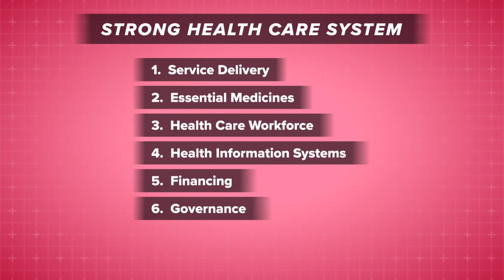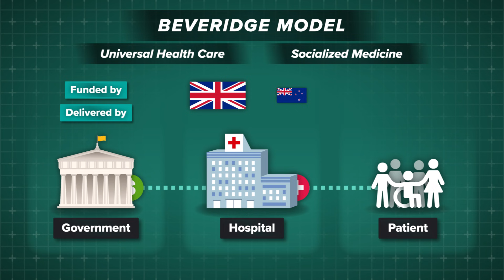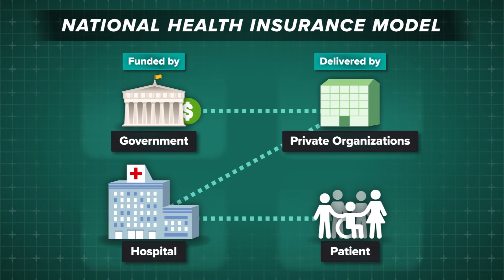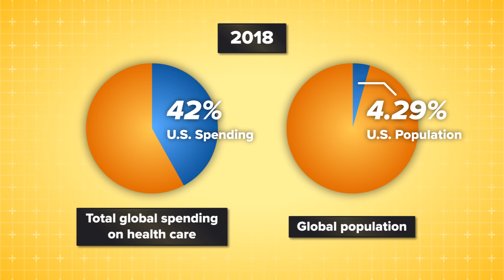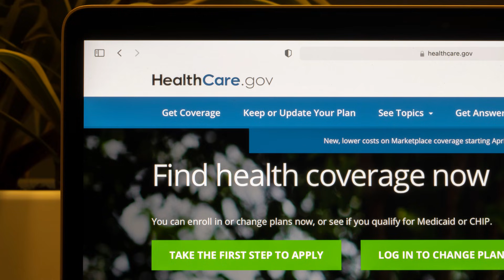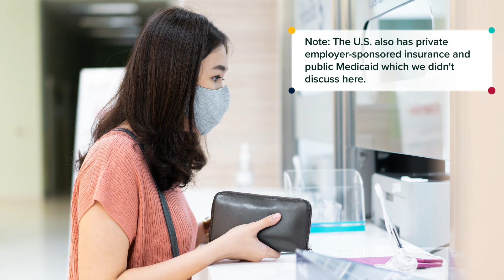Which Healthcare System is Best? Crash Course Public Health #7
Are you ready for the understatement of the century? Health care is complicated. Across the 200 or so countries on Earth, there are a lot of different ways people receive health care. In this episode of Crash Course Public Health, we’re going to break down the building blocks that are used to create a health care system and take a look at four of the most common models.

Chapters:
Introduction to Health Care Systems 00:00
Six Building Blocks 2:03
Beveridge Model 5:18
Bismarck Model 6:37
National Health Insurance Model 7:09
Out-of-Pocket Model 7:35
Goals of Healthcare 10:45
Review & Credits 11:44